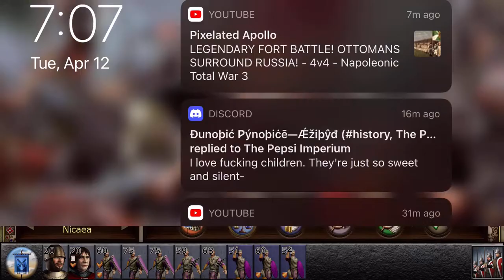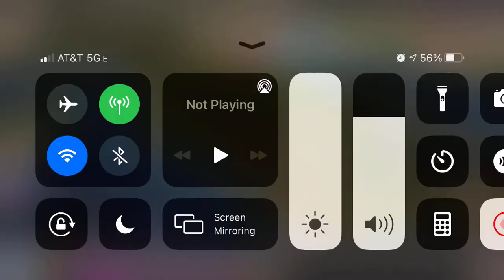Total War Medieval 2 Byzantine Empire Campaign: # 6